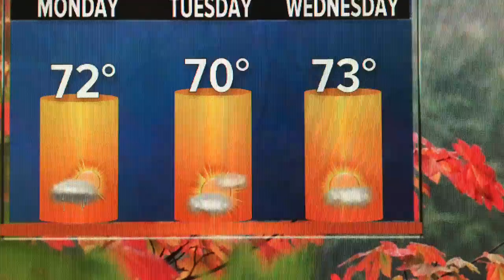Saturday Forecast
Weekend brings summer. Next week brings fall.